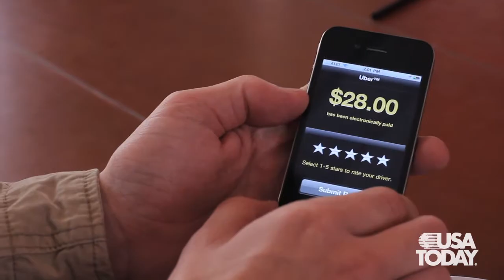Talking Tech | Uber San Francisco Private Car Service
Uber, a San Francisco taxi alternative, offers private car service via the iPhone and Android phones. Get Uber to pick you up by opening the app; Uber promises to come get you within five to ten minutes,